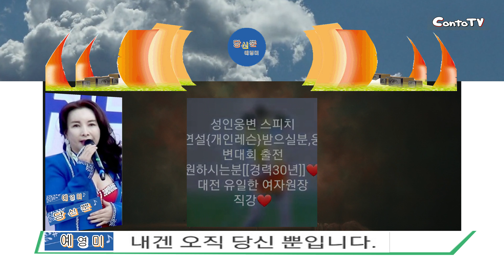예영미가수"당신뿐" 꽁뚜TV